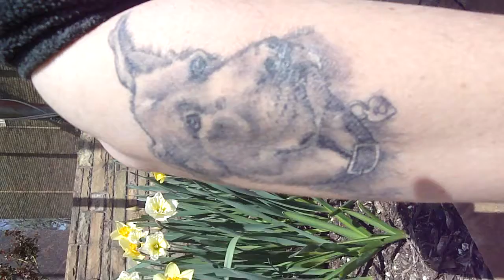budclip.mov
bud ink